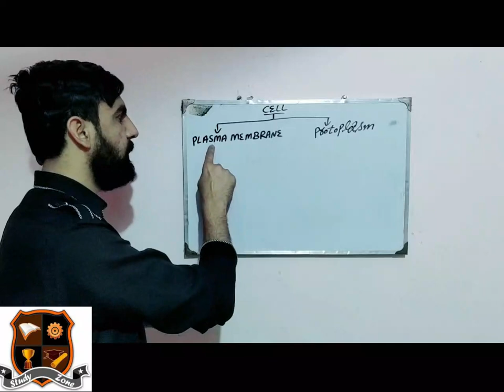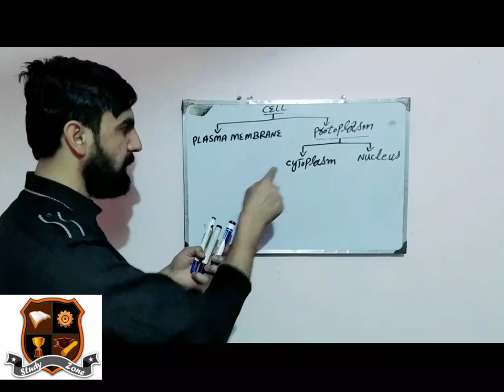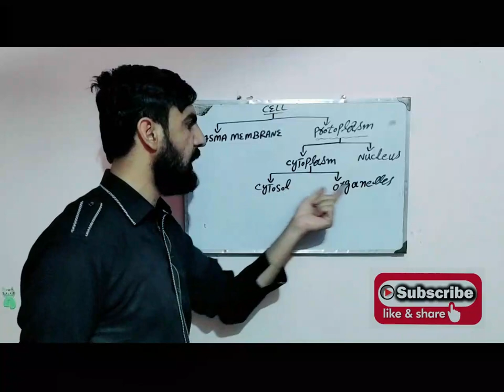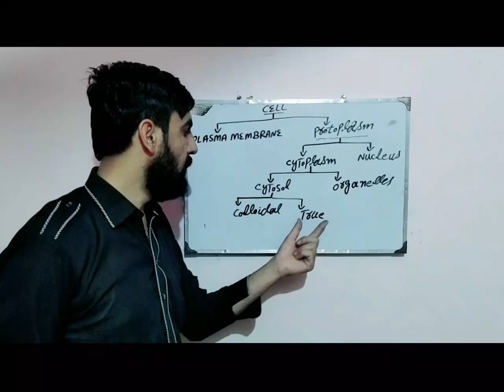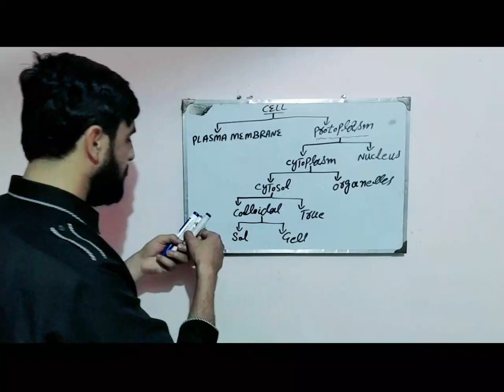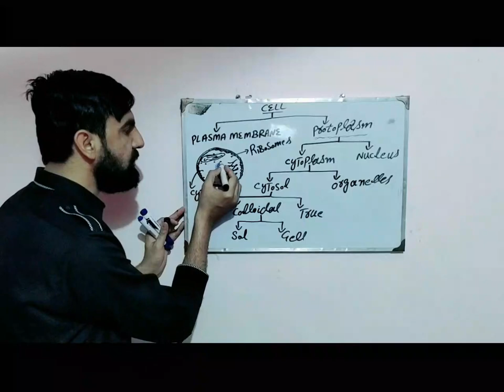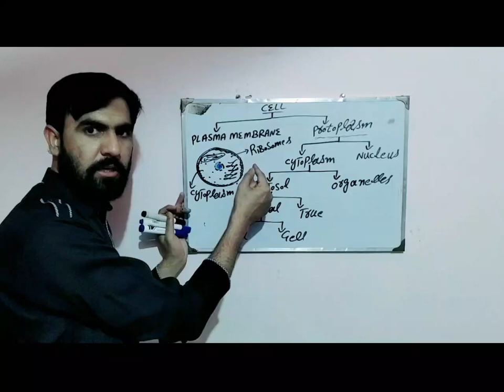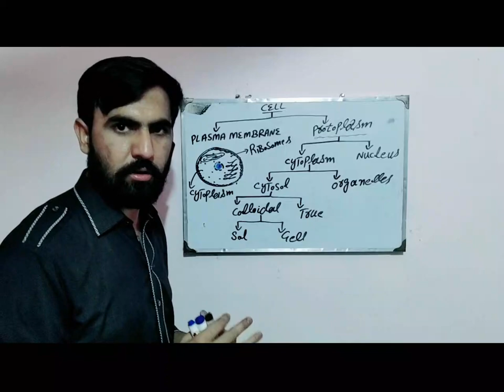what is cytoplasm | biology FSC | parts of cytoplasm | cell structure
what is cytoplasm
parts of cytoplasm
function of cytoplasm
parts of cytoplasm
composition of cytoplasm
contents of cytoplasm